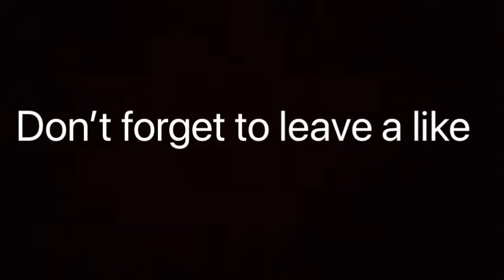Can’t stop thinking about memes I’m having a seizure try not to 😂😆